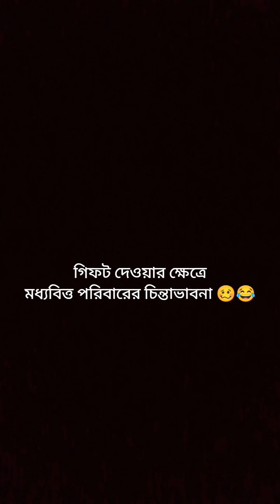গিফট দেওয়ার ক্ষেত্রে বড়লোকদের চিন্তাভাবনা Vs মধ্যবিত্ত পরিবারের চিন্তাভাবনা 🤣🤣artsofnaima